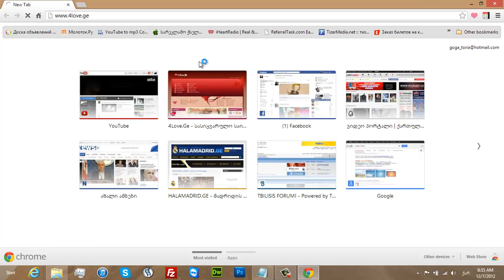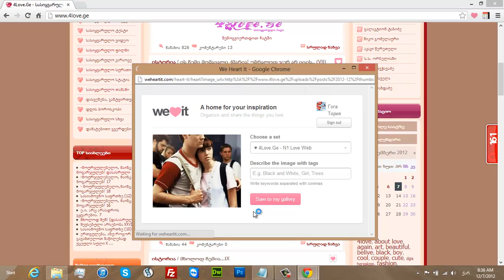How To Share Pictures